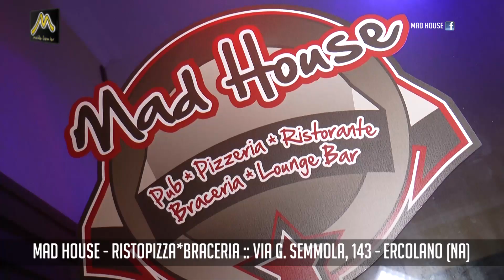MAD HOUSE - ERCOLANO (NA) - Live Show MARIO PELLICCIA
MAD HOUSE - ERCOLANO (NA) - Live Show MARIO PELLICCIA con le telecamere di Movida Loca Tv
RistoPizza - Braceria - Pub - Lounge Bar
Via G. Semmola, 143 - Ercolano (NA)